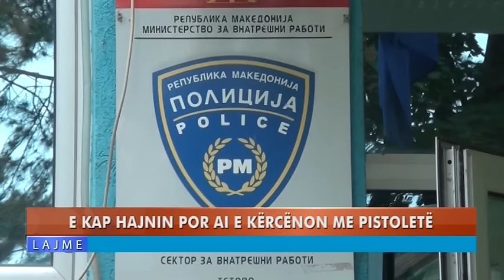E KAP HAJNIN POR AI E KËRCËNON ME PISTOLETË